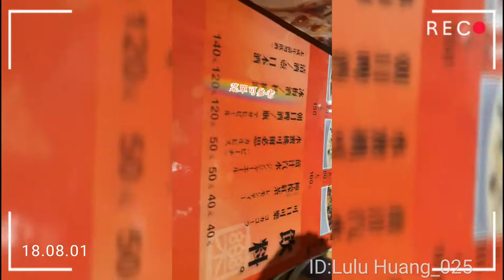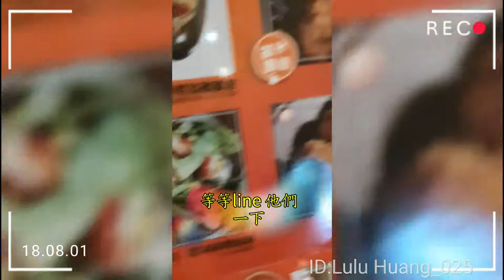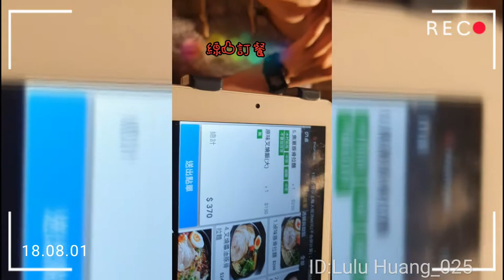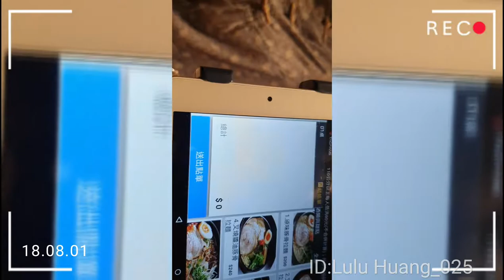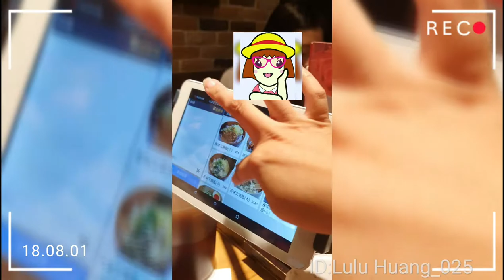【lulu愛旅行】【開箱美食】好姊妹再一起VLOG